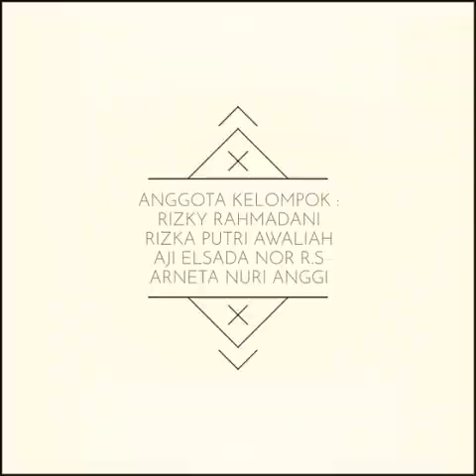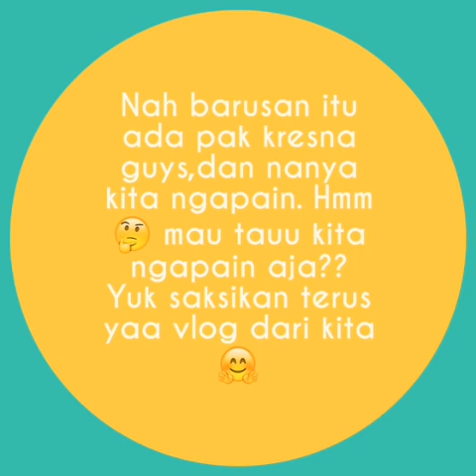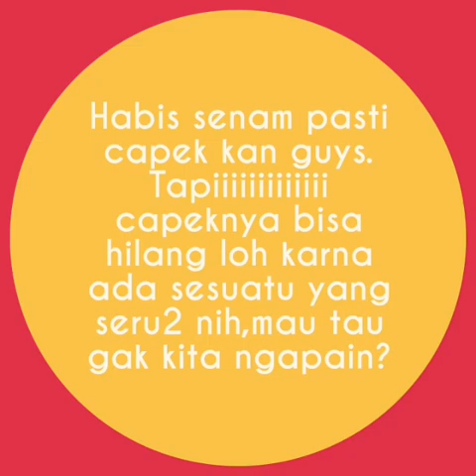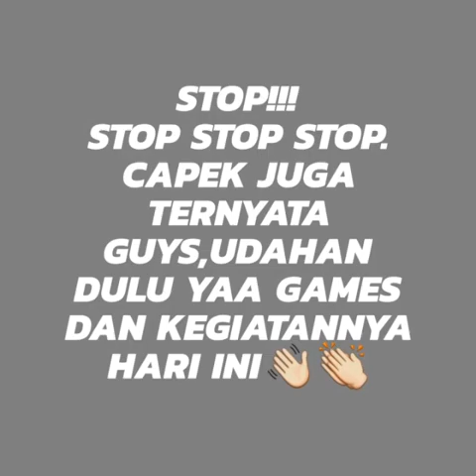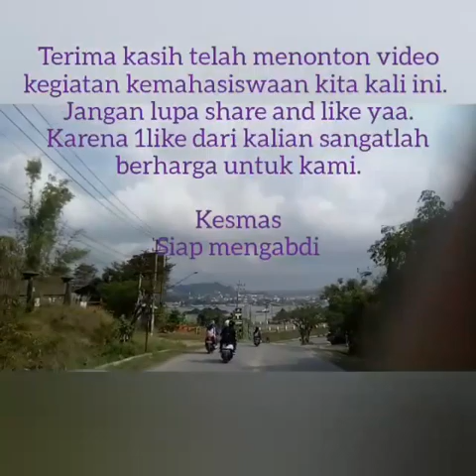RICUH!!! Real Story Kelompok 2B di Kampus 2 UMKT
PERMISI DONG KELOMPOK 2 MAU NGELAPAK NIH,JGN ADA YG NUTUPIN👌🏻
KEDATANGAN KAMI DISINI NIH PENGEN NGASIH TAU KEKALIAN SEMUAMUANYA KALO KAMI ADA YANG BARU NIHHH!MASIH ANGET JUGA TAUU WKWK..KEPO GAAAKK KEPO GAAK?KEPO AJAGIN YAAA😋MAU TAU APA YANG BARU? HHMM KASIH TAU GA YAAA🤔

Nah jadi tadi ada kegiatan kemahasiswaan yang agendanya tuh seru2 pake BGT B.A.N.G.E.T.
Penasaran ga nih?? Kuy kuy pantengin terus vlog kami guys!!!
Ups jempol mana jempoooool,nah kalo kalian hari ini belum bersedekah ayo ayoo bersedekah divlog kita dengan cara pencet tombol bentuk jempol👍🏻 yaa guys. Kami doain semoga yang memberi kami jempol keinginannya dikabulkan. Aamiin Aamiin Aamiin

Salam cinta dari kami kelompok 2B💙
Danke euch allen✨🔥